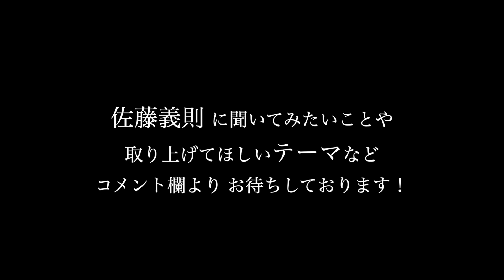「中継ぎの役割」2024年3月10日【 阪神 vs 巨人 】 佐藤義則の眼